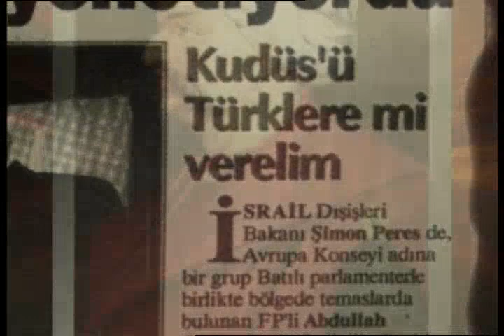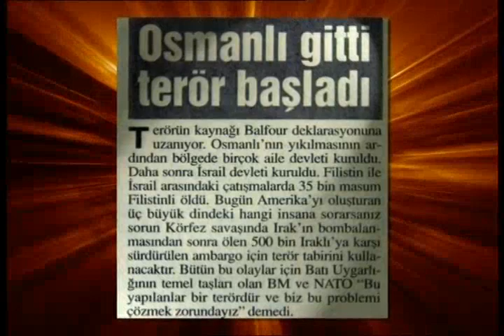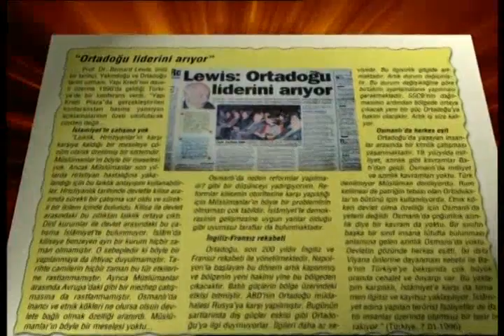Ortadoğu'ya Osmanlı modeli